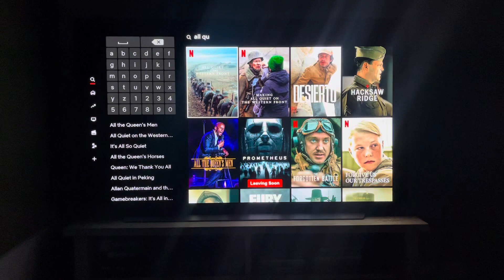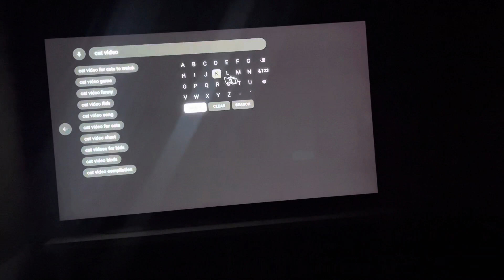Meows to ATTRACT Cats (Meow Sounds to Attract Cats)